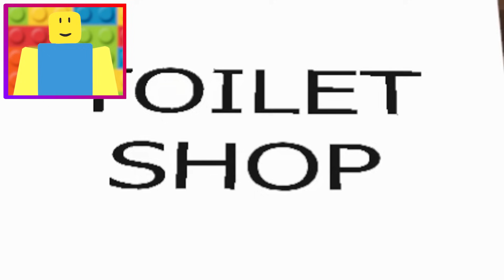THE *FUNNIEST* MARIO VS SKIBIDI TOILET VIDEO EVER (SMG4 REACTION)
These are the coolest Roblox Skibidi Toilet Animations